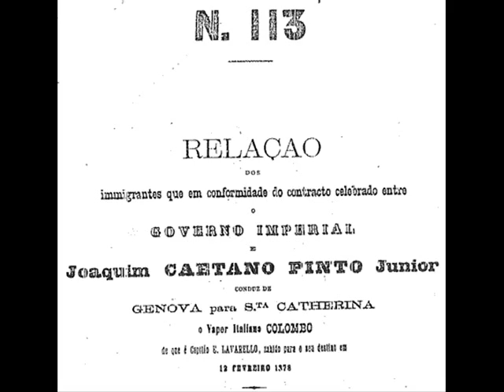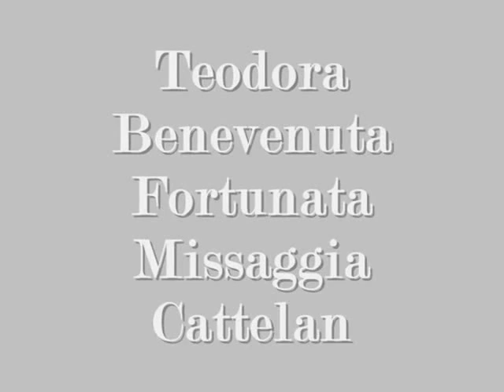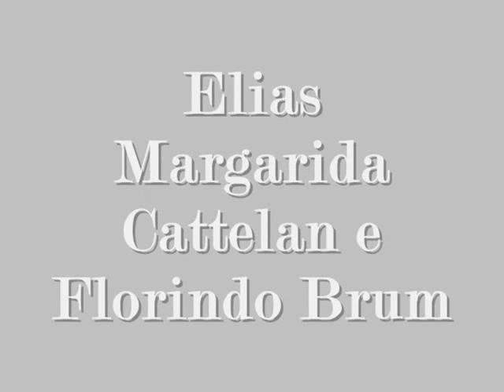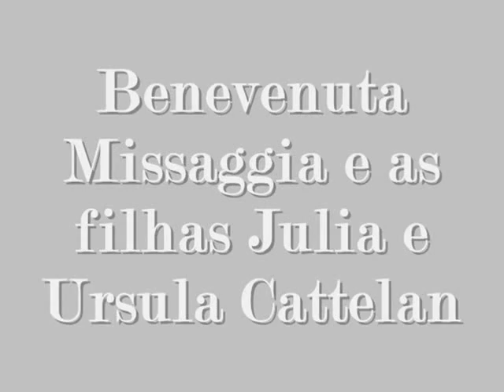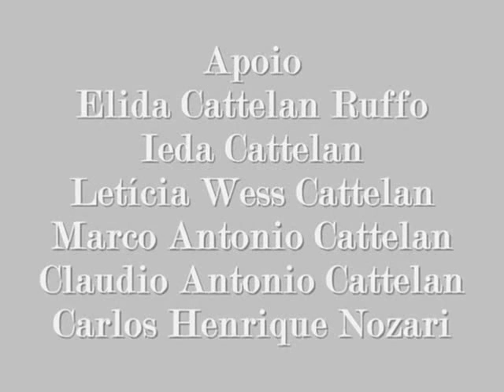2º Encontro da Família Cattelan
Vídeo apresentado no 2º Encontro da Família Cattelan no Brasil, ocorrido no dia 29 de maio de 2011 na cidade de Jaguari-RS.
O encontro foi realizado com a seguinte programação:
8 horas: Recepção aos familiares; 10 e meia: Missa Solene na Igreja Matriz de Jaguari; 12 e meia: Almoço Festivo; 13 e meia: palestras sobre a história da família e apresentação dos presentes; 14 horas: apresentação artística-musical dos talentos da família e convidados; O almoço foi gentilmente preparado pela equipe de festeiros da Novena e Festa em Honra a Nossa Senhora da Conceição: Ivan Pretto Picolli, Abel Bacin, Cerize Crivellaro Marchiori e Cátia Siqueira.
A Comissão Organizadora do encontro foi composta por: João Damazio Cattelan, Dileta Luisa Cristofari Cattelan, Lucas Denardi Cattelan, Elenice de Lourdes Cattelan, Elida Teresinha Cattelan Ruffo, Valtair Santo Cattelan e Zuleida Picollo Cattelan.
Errata: - Onde está escrito Castelminia na verdade é Castelminio, o lugarejo onde nasceu Michele Cattelan e Antonia Dal Bó (00:09);
- A 1ª fotografia de família que aparece depois de Emiliano Missaggia Cattelan é a família de Emiliano Cattelan e Elzira Giacomelli, e não João Cattelan e Benevenuta Missaggia (05:16).